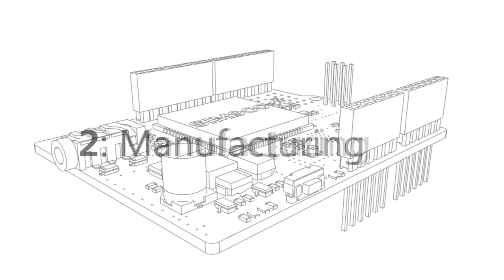PCB Prototype and Fabrication - Seeed Studio Fusion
Online instant quote without hidden cost!